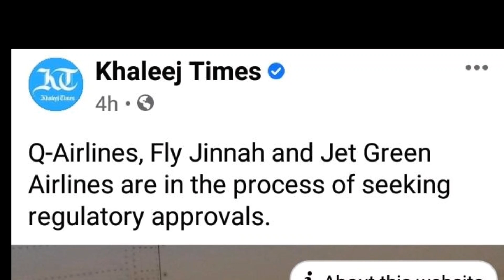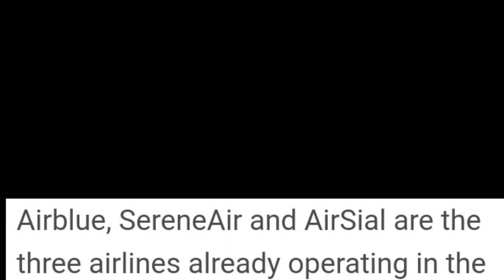Pakistan announce 3 new airlines - Less fair great services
Hello Friends,

About this Video:
Airlines Good news

About this channel:
Hello